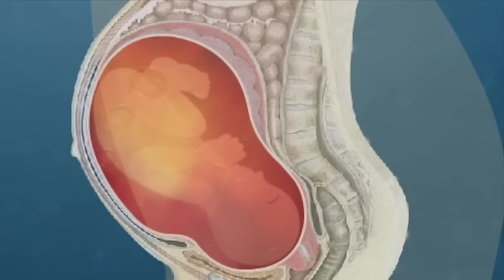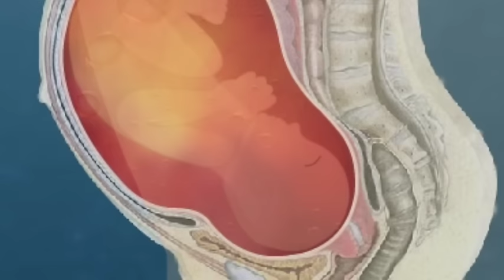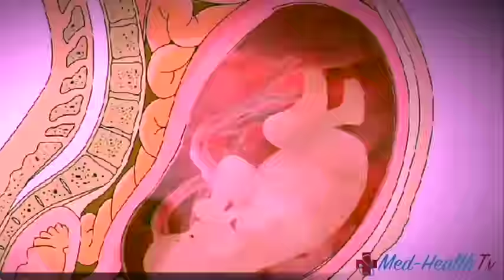Pregnancy | Tamil | Month by Month | Month 9 | கர்ப்பம் மாதம் 9 | Week 33 to Week 36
Pregnancy week by week - This video describes what a women experiences in her 9th month of Pregnancy. Baby growth, Baby movements and stages of labour and delivery.